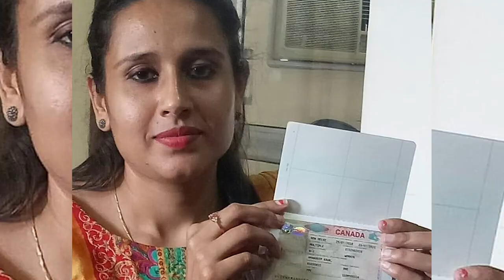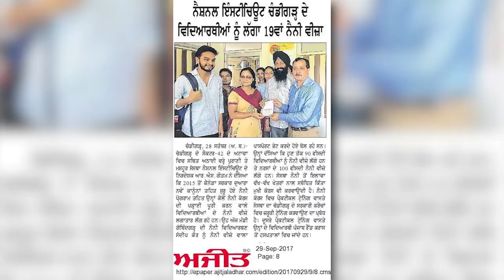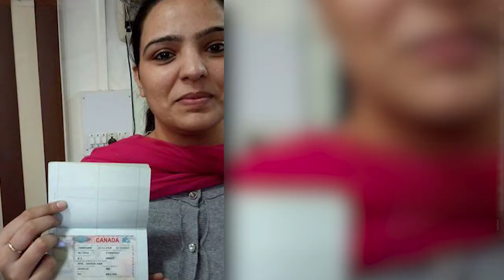ਵਿਜ਼ੀਟਰ ਵੀਜਾ ਉੱਪਰ ਕੈਨੇਡਾ ਗਏ ਲੋਕਾਂ ਵਾਸਤੇ ਨੈਨੀ ਵੀਜਾ ਲੈਣ ਬਾਰੇ ਤੇ ਕੁਝ ਹੋਰ ਜਾਣਕਾਰੀ...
Nanny VISITOR VISA Information 2019 new rules  LMIA, VISA TRAINING, COURSE Nanny Jobs  Education Gap NURSES
NANNY COURSE TRAINING VISA INFORMATION Complete information about nanny course, Nanny VISA FILE, LMIA, Interview etc for Canada and for for more information please contact National Institute Chandigarh, Sector 42B Attawa, near old book shops near aatta chakki Chandigarh contact no.: , 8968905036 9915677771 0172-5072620 email .
for watching on you tube and other important videos please click following link